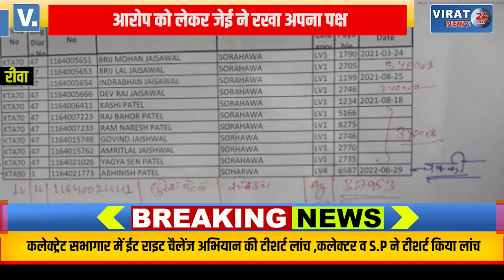🔻रीवा- जेई संजय गुप्ता के ऊपर लग रहे रिश्वतखोरी के आरोप, संजय गुप्ता ने रखा अपना पक्ष।